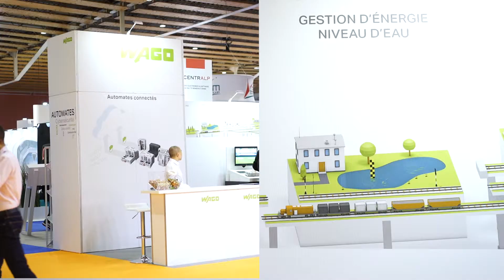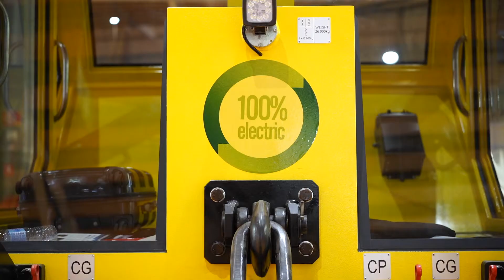RETOUR EN IMAGES SALON SIFER 2019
✅ 🚆RETOUR EN IMAGES DU SALON SIFER 2019 🚆✅

Présentation par Jean-Marie RICHARD, notre responsable marché ferroviaire.

🔽  ▬▬▬▬▬▬▬▬▬  LIENS  ▬▬▬▬▬▬▬▬▬▬  🔽